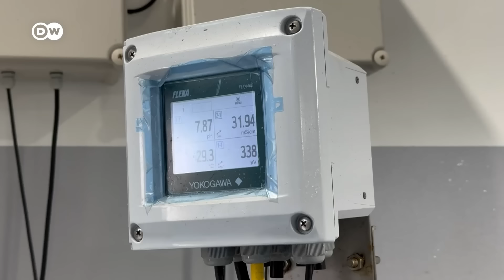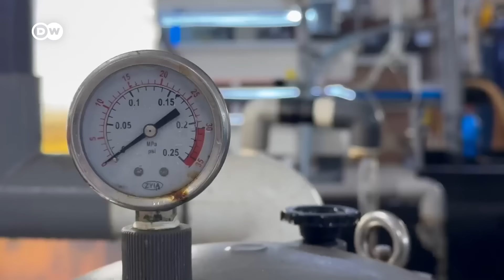झींगों के उत्पादन का ऐसा सेटअप देखा है आपने! [Vertical Oceans: Singapore’s AI shrimp]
सिंगापुर में झींगों के उत्पादन के लिए एक हाईटेक फार्म बनाया गया है. देखिए क्या हैं इसकी खासियतें और कैसे पाले जाते हैं झींगे...
Shrimp farms have been sprouting up like mushrooms over the past five years in Singapore. Now also using AI.